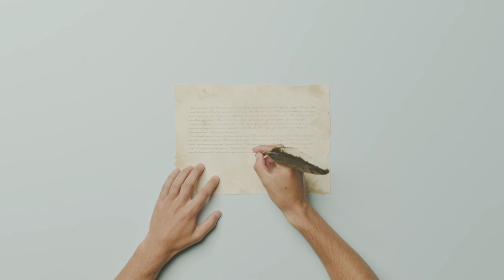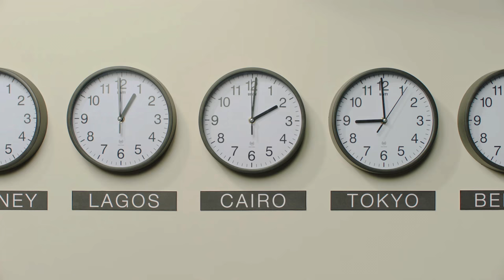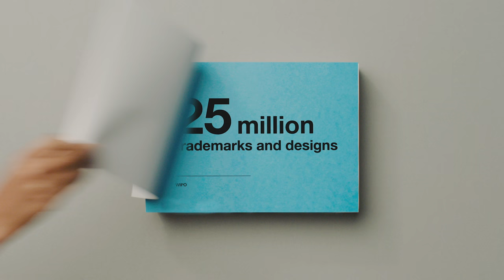What is WIPO?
An introduction to the World Intellectual Property Organization (WIPO), the global forum for intellectual property services, policy, information and cooperation.